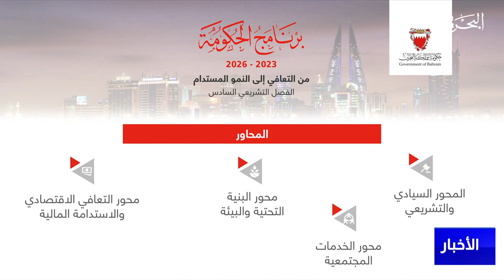مداخلة هاتفية مع نائب الرئيس التنفيذي للتحول الإلكتروني حول الأداء الحكومي والتحول الرقمي